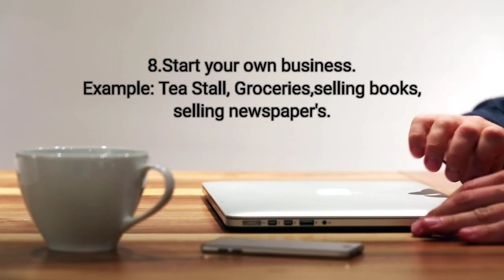Work From Home Idea | Make Money online in 2021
My Name is Shawn and I have created this channel to share useful tips and tricks on photography, videography, fashion photography,Landscapes,Timelapse, Short Movies, Travel Vlog & How to maintain your channel all these tutorials will be shared with you'll so you can improve from the scratch.

Topic: Work From Home Jobs | Online Jobs |  Make Money online in 2021.

Camera Used: None
video & image credits from Pexels.com